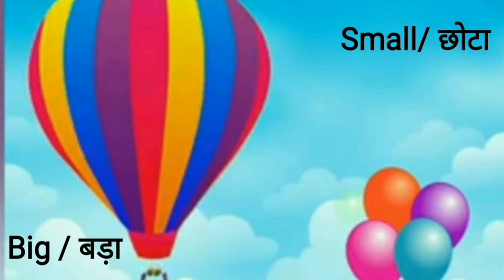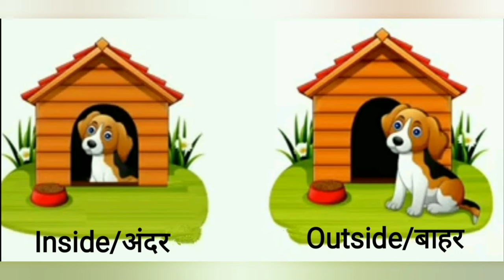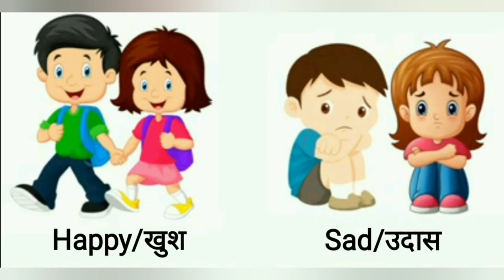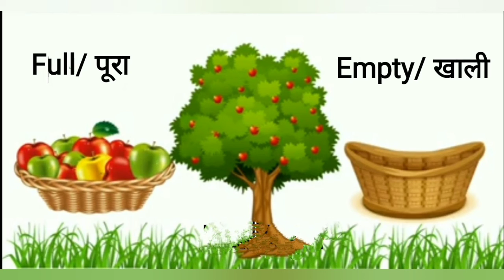Hindi grammar Vilom Shabdh (opposites) in three different languages.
Hindi grammar Vilom Shabdh (opposites) in three different languages  .This video will  help the students, the youngsters, and adults who are willing to learn hindi languages

This channel will help the people to know the meaning of hindi word in three different languages

More importance is given to the pronounciation and usage of Hindi alphabets and words

In this video the Basic Hindi language with sound is clearly explained in three different languages

Track Information:

Video Composer : J. Saraswathi
Audio Recorded by : J. Saraswathi
Explanation by : J. Saraswathi
Technical Support : C. Harshavarthani

If you like this video please share and click like button and write your feedback in comment section

Your feedback will help us to update the content accordingly

keep going on with your trilingual hindi learning platform

 learning and spoken hindi videos